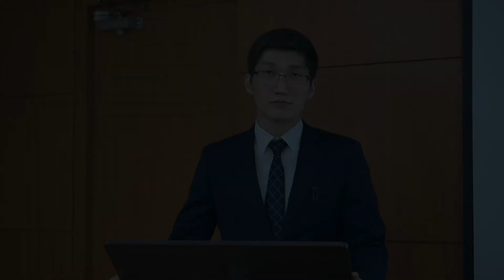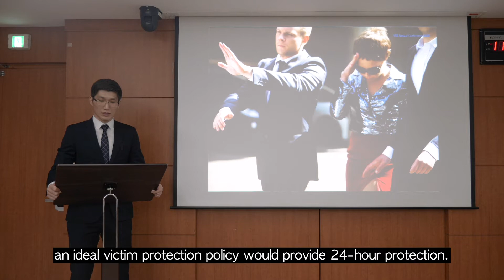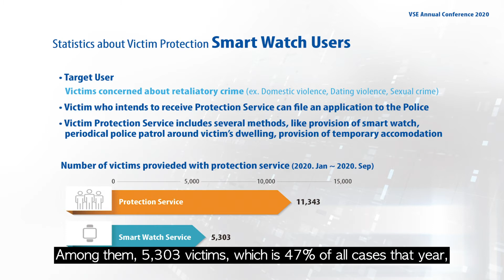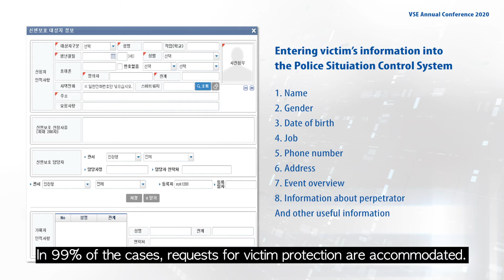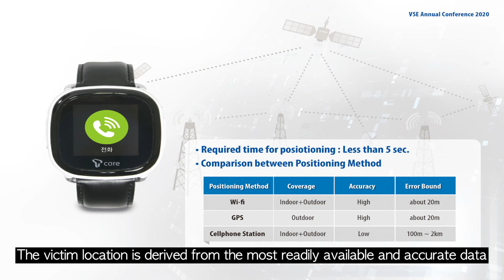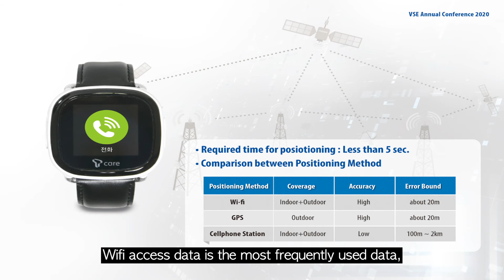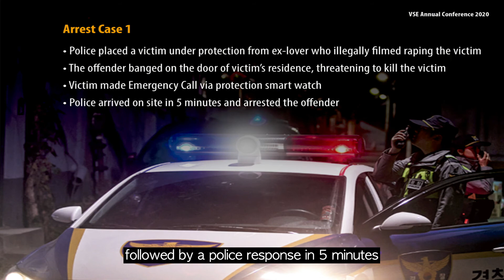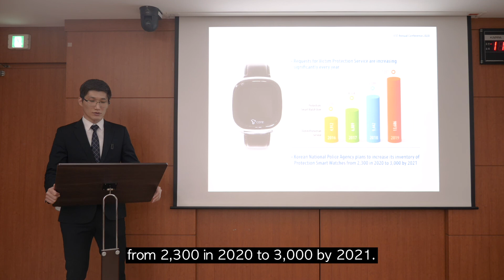VSE Annual Conference 2020 경찰청 연설영상